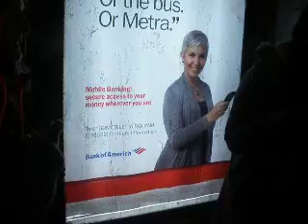Boodops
featuring Breesy